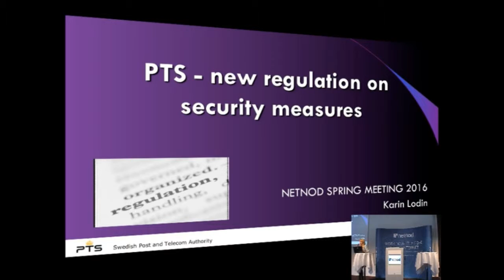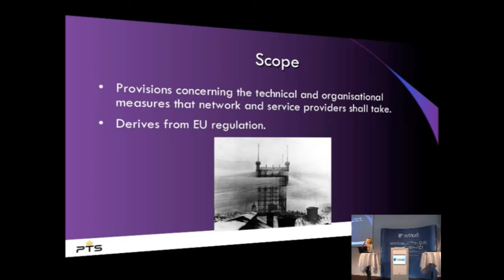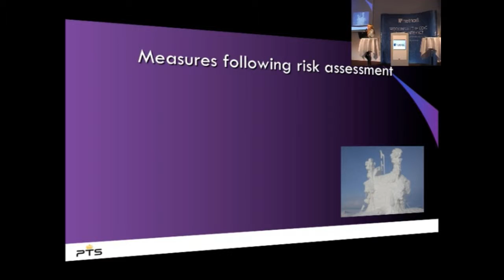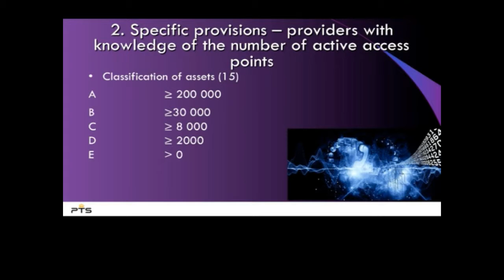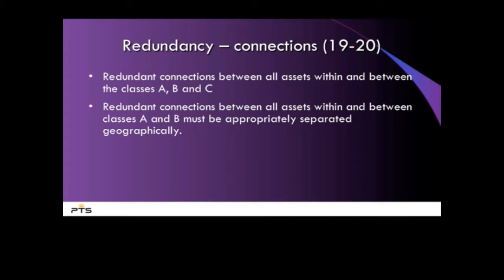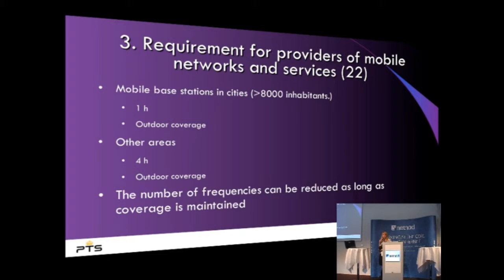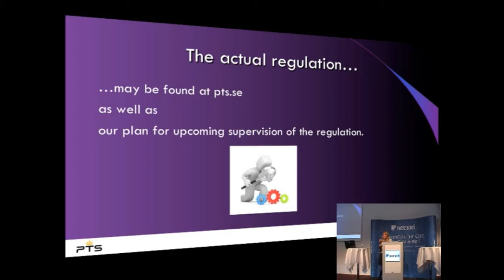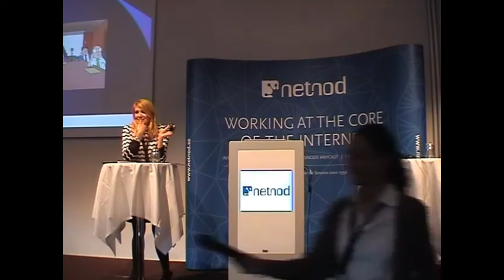Netnod Spring Meeting 2016 - PTS new regulation on security measures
Karin Lodin, PTS